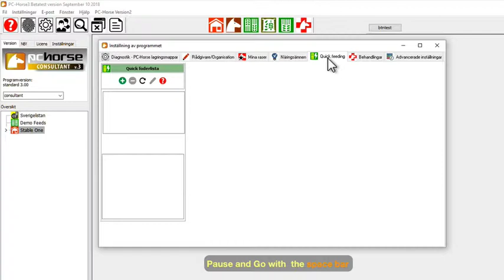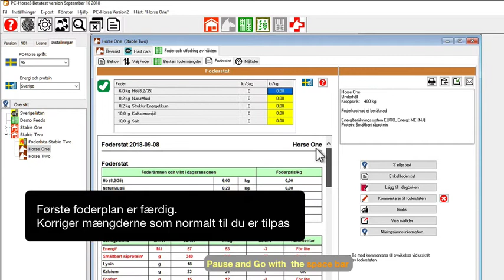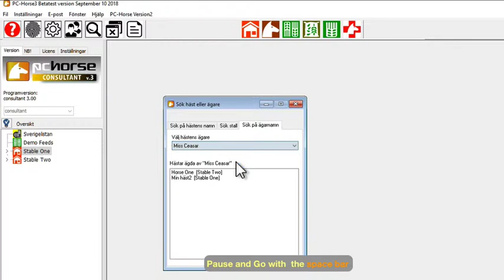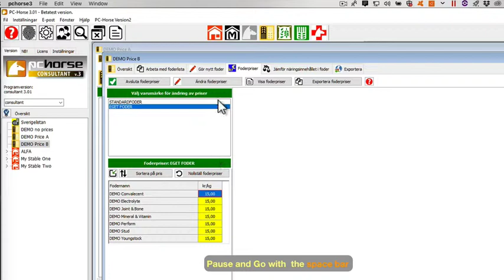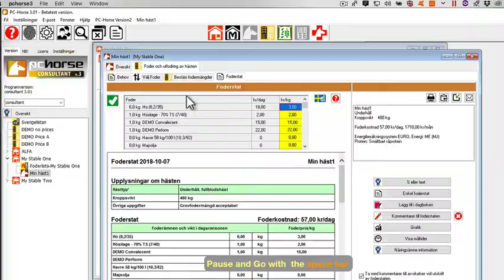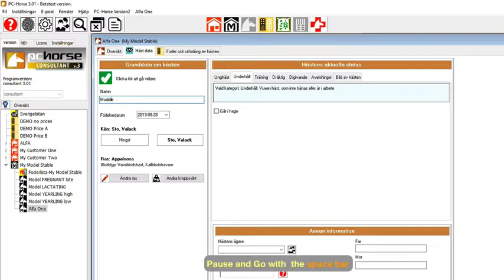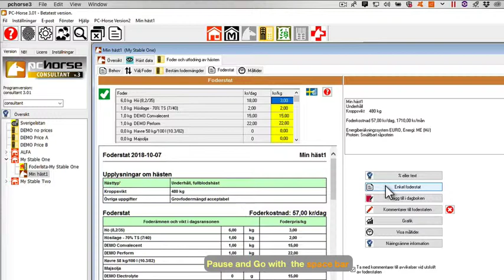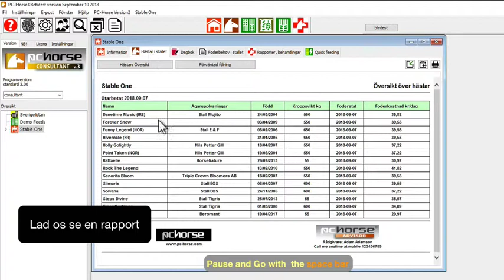Lær af de proffessionelle når du udregner foderplan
PC-Horse er  foderplansprogrammet som anvendes af foderfirmaerne for at kunne give fodringsråd til hesteejere, træningsstalde og stuterier. Her  kan du anvende nogle  af  de funktioner som findes i de professionelle versionerne af PC-Horse – markedets førende  program for beregning  af foderplaner til heste.